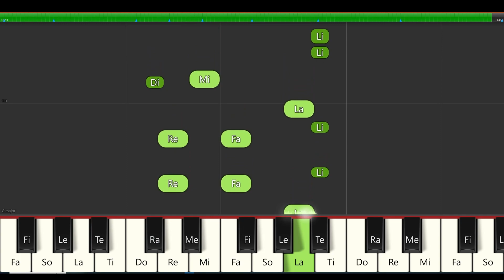Para toda la vida | Piano tutorial | By Roberto Profe